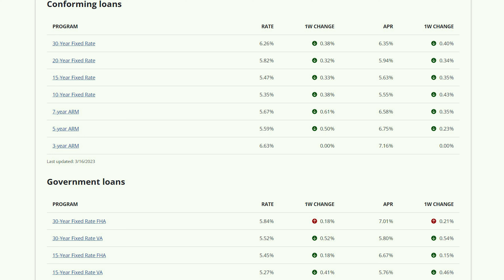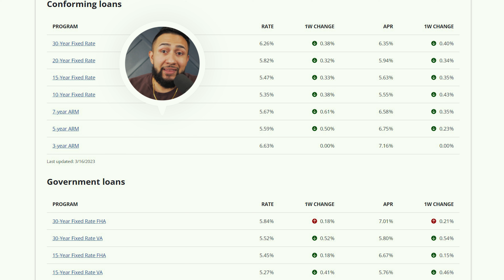Tacoma Pierce County Real Estate Market Update | March 2023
In this video, we'll provide an update on the Tacoma Pierce County Real Estate market. We'll discuss the current trends, prices, and available properties.

If you're looking to buy or sell a property in Tacoma Pierce County, be sure to watch this video! By the end, you'll know everything you need to know about the Tacoma Pierce County housing market!

George Rodriguez

Market Update Chapters
0:00 Intro
0:47 Pierce County 2023
1:23 Market Watch
2:01 Tacoma Market
2:38 Puyallup Market
3:15 Year Overview
3:51 Current Mortgage Rates
4:39 Buyer Tips
5:12 Seller Tips
6:16 Property Highlights